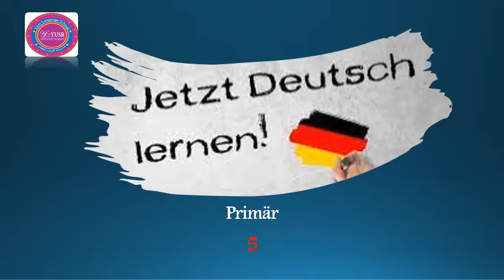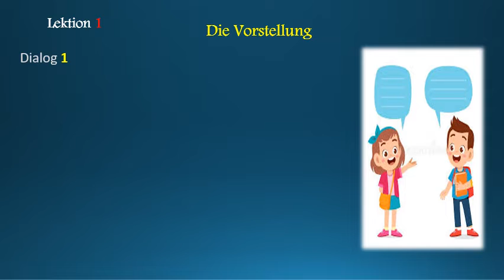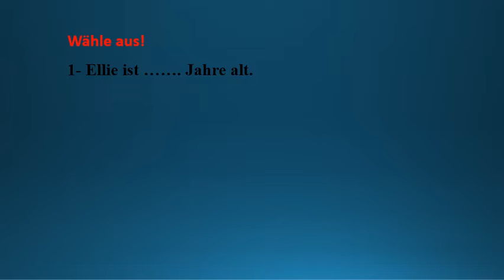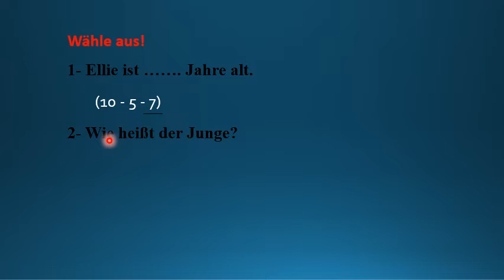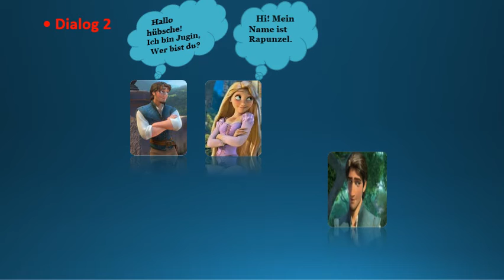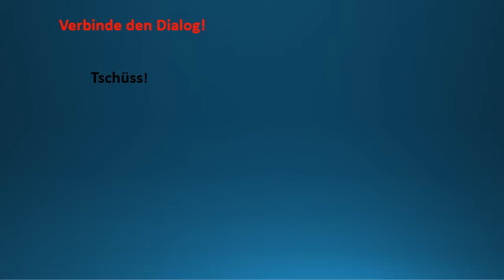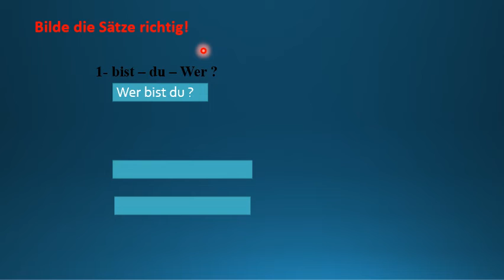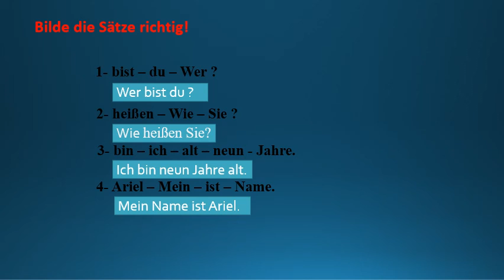الصف الخامس الابتدائي - اللغة الألمانية ( Die Vorstellung ​) - الترم الأول